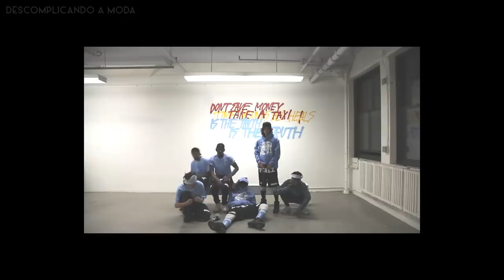QUEM FOI VIRGIL ABLOH? ESTILO, CARREIRA E MODA | DESCOMPLICANDO A MODA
Conheça a mente criativa idealizadora da Off-White, e responsável pela direção de arte da Louis Vuitton masculina.